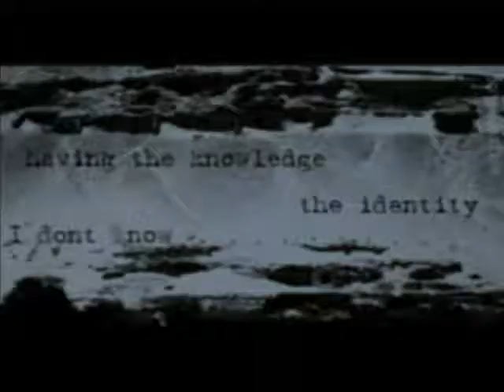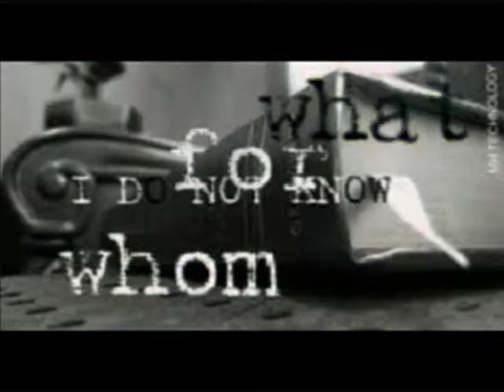Chaos among the Pashtun societies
the answer and to someone perhaps u understand
this video is actually based on khattak saib poem,when Dr. Raj Wali Shah Khattak
was in new york and giving speech on "The Struggle to change the mindset for durable peace" so i note this poem of him into the note book, today i was just wondering into the notes so i found this, this video is a bit summary of his poem but definitely show the real theme of that poem, this poem matches the todays situation hope u like it
Title : chaos among the Pashtun societies
genre Ghazal
kalam By Raj wali shah Khattak